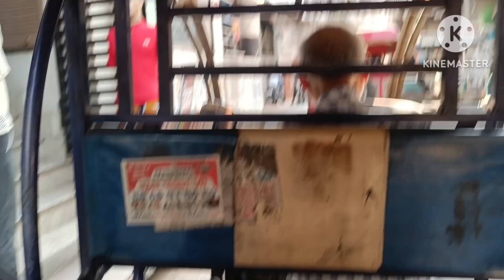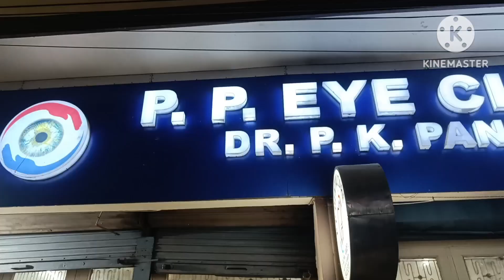😳Doctor ne mummy ko Dara Diya bahut|busy day |Ghar per hogayi tension😓😓